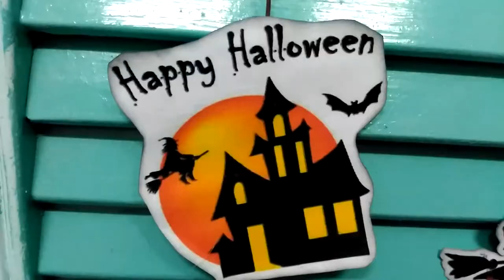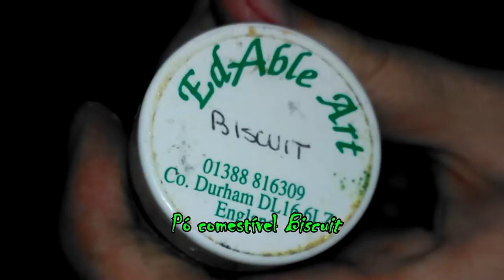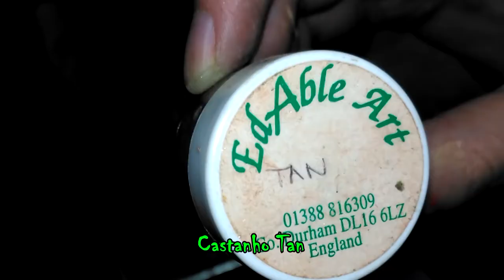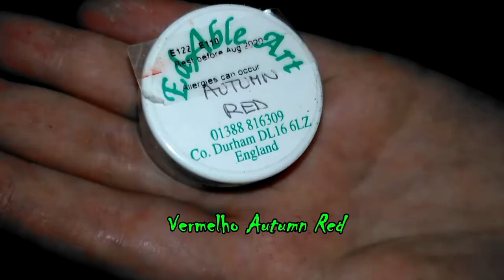Tutorial Bolo Castelo Assombrado - 2ª Parte | Haunted Castle Cake Tutorial - Part Two (ENG SUBS)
Activem as LEGENDAS EM PORTUGUÊS pois faltou-me mencionar dois pormenores no vídeo, os quais encontram-se por escrito nas legendas.  ;)

Feliz Halloween